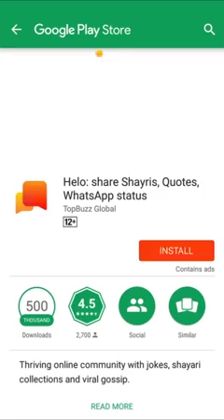Helo video comedy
Pubge gams